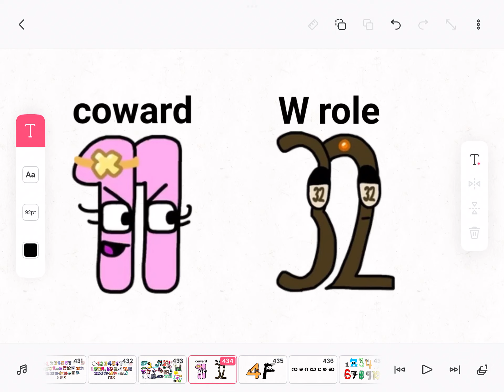For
11 is a coward and 32 has W’s Role